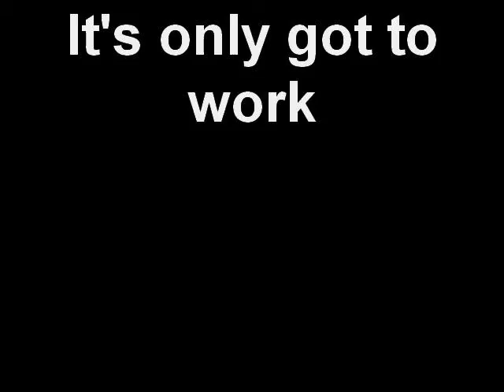REMEMBER - It's only got to work - U R so right - Thomas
Simple Dinning